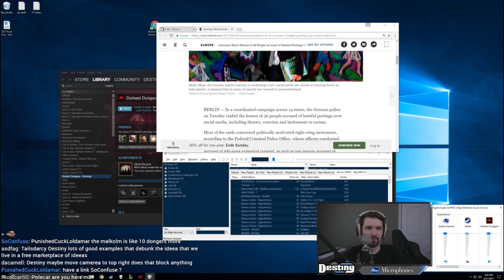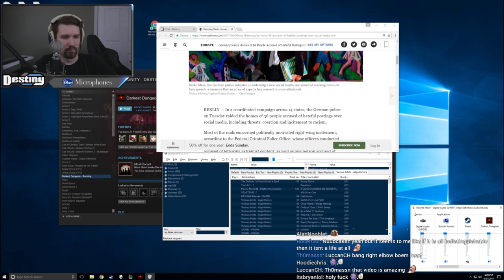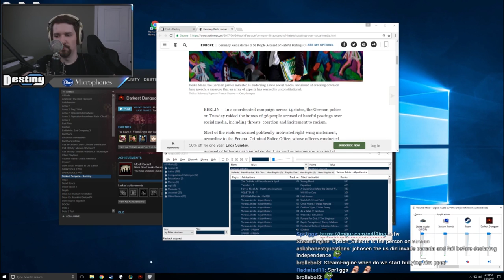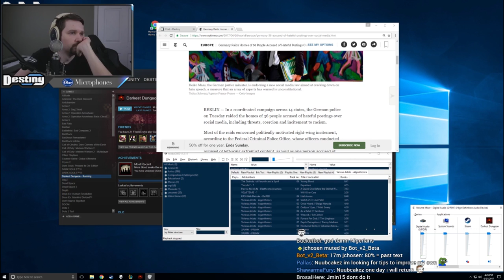A Discussion on Free Speech - Destiny Debates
Talking about free speech with a viewer.